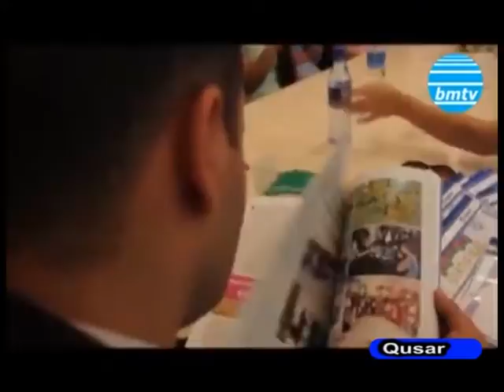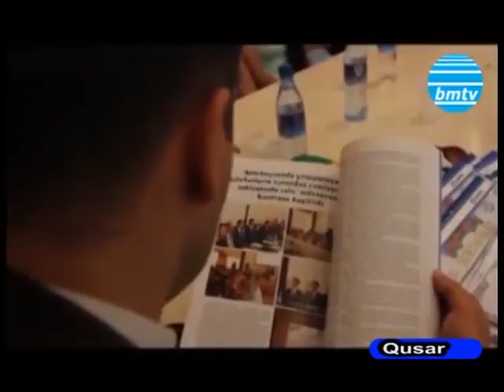08 08 2016 Qusar el isi